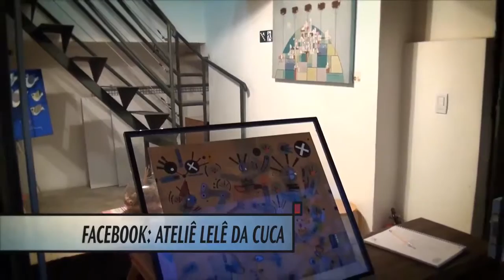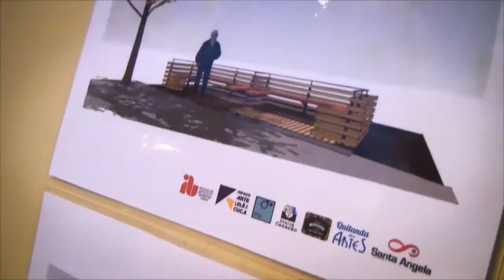ATELIÊ LELÊ DA CUCA CULTURANDO 026